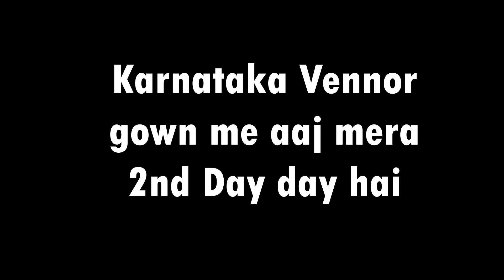23. Aaj Apna Village dikhate hai (Venoor) | clean village in Karnataka | @s_kirody | @Nomadic hind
hlw guys,
                 Aaj ke vlog me hum Baat Karege karnataka me Ek
                  Venoor village ke bare me. Aha hum couchsurfing me
                   Ek host me ghar me rah rha hu. Aaj mera 2nd day hai
                    or mere host aaj mujhe apna gown dikhane wale
                     mera Experience bhut Altimate rha hai. or mai Apne
                   vlog ke throw dikhe hai.
                    yaar Aha gown bhut clean hai. Aaj se phle itna clean
                     gown aaj se phle kabhi nhi dekha.